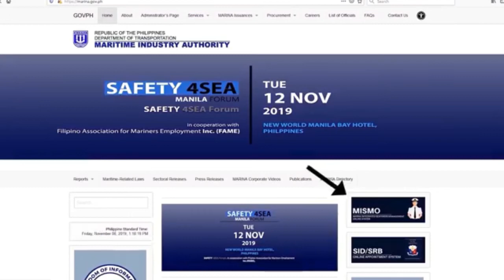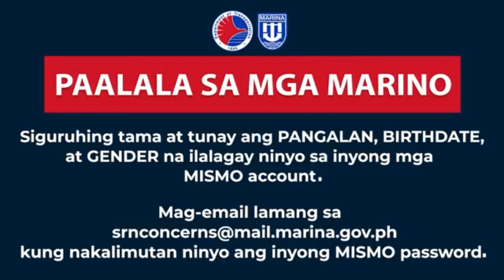Easy Steps | MISMO Account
Muli po naming pinapaalala na siguraduhing TAMA at TUNAY ang inyong PANGALAN,BIRTHDATE at GENDER na ilalagay nyo sa inyong MISMO ACCOUNT.

Kung sakaling nakalimutan ninyo ang inyong password
Mag email po kayo sa